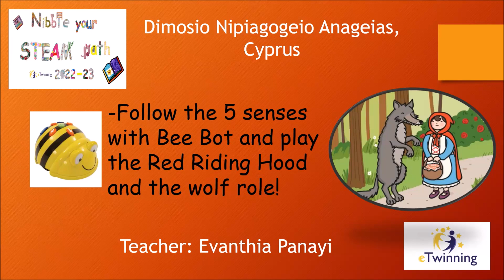Beebot , Red and Wolf.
We help beebot follow the story of Red Riding Hood and the 5 senses.